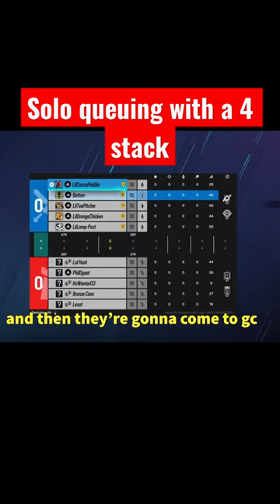Things didn’t seem to go my way here… more content on my channel!